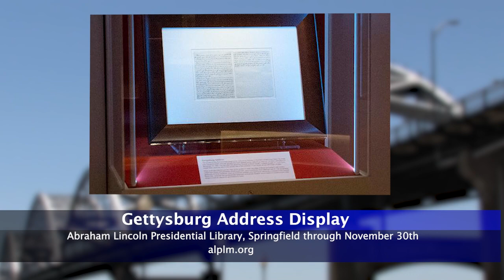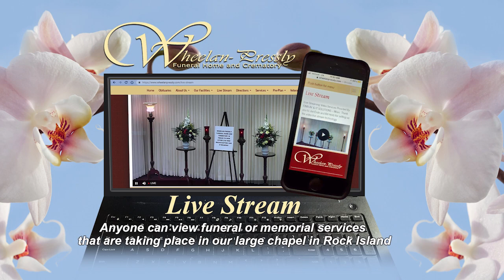The Cities | Thanksgiving 2020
The Cities with Jim Mertens - Guests: Jim sits down with Bob Vogelbaugh "Mr. Thanksgiving" organizer, to talk about changes for this year's community Thanksgiving dinner. Diners will drive up and get their dinners boxed. Plus, John Marx columnist talks about retirement and what's ahead.